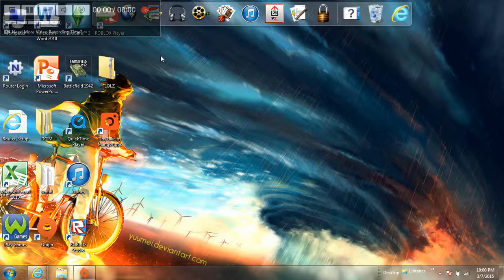Happy Wheels part 5 Pogo fights and random fails!